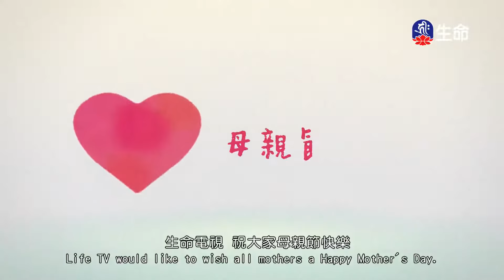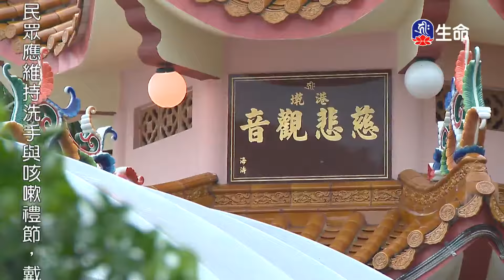生命的勇士-1_海濤法師般若講座_(lifetv_20200927_06:00)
海濤法師般若講座_生命的勇士。